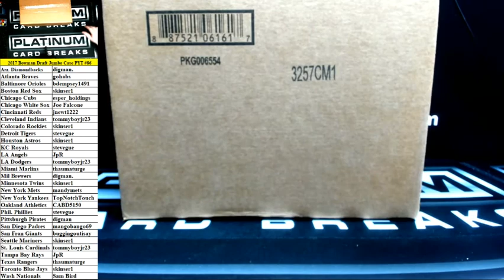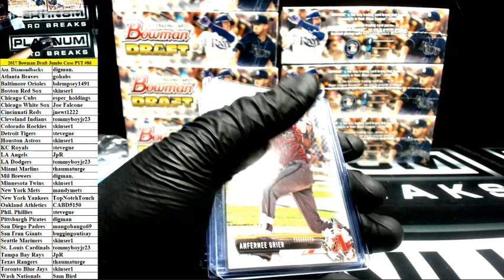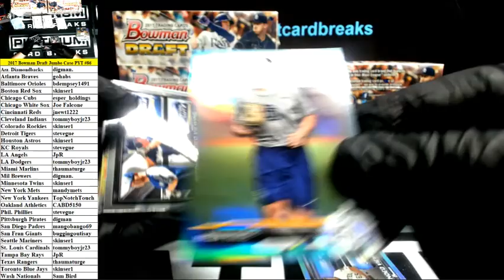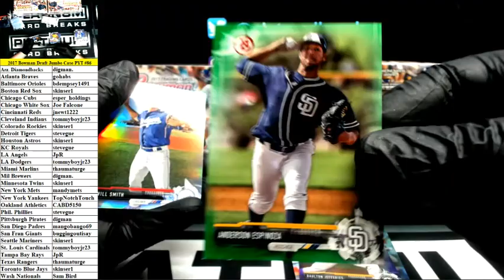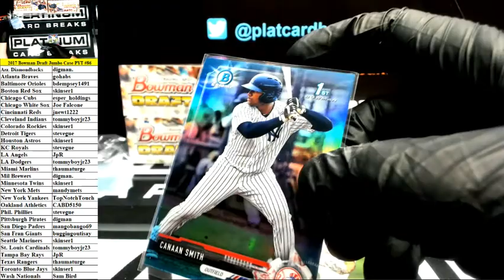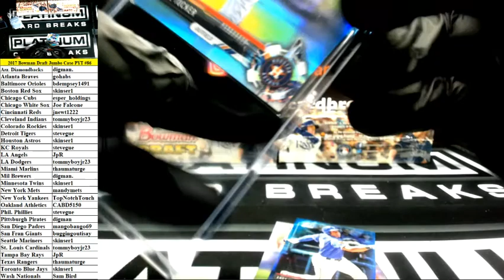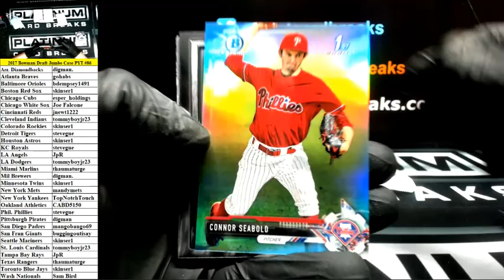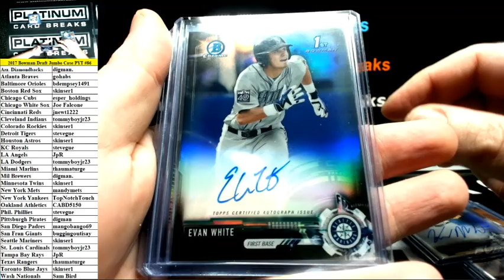2017 Bowman Draft Baseball Jumbo Full Case PYT #86